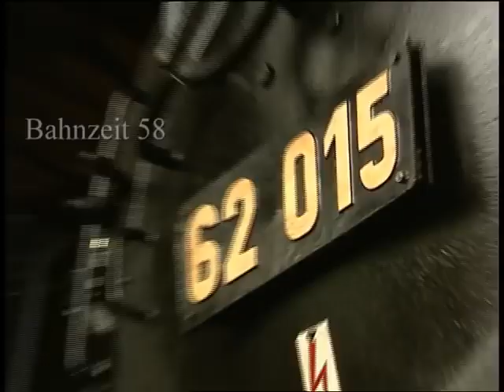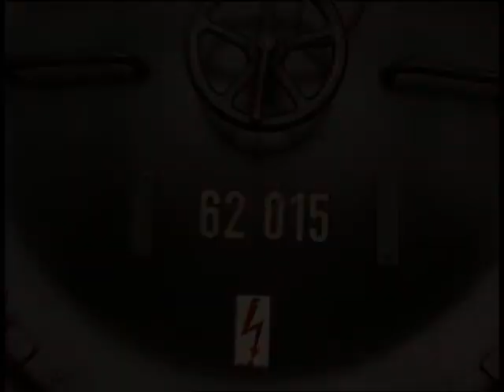62 015 die kleine 01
Zu den Dresdner Traditionslokomotiven, gehört auch die Tenderlok 62 015. Die Baureihe 62 wird auch als kleine 01 bezeichnet. Von 1928 bis 1932 entstehen bei Henschel in Kassel nur 15 Exemplare. 62 015 ist die letzte. Bis Ende der neunziger Jahre war sie noch betriebsfähig. Ein Kesselschaden beendete  vorzeitig  die Betriebsfähigkeit.